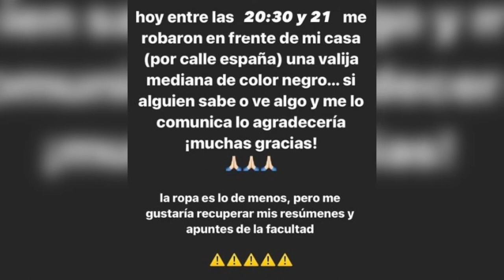ROBARON UNA VALIJA DE UNA CAMIONETA